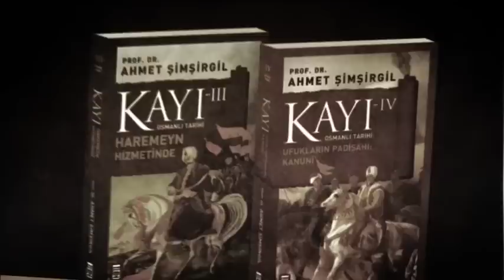Kayı V - Kudret ve Azamet Yılları | Prof. Dr. Ahmet Şimşirgil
Paşa! Paşa! Sen bu Devlet-i Aliyye'yi henüz tanımamışsın. Allah aşkına şuna inan. Bu devlet öyle bir devlettir ki eğer isterse o donanmanın bütün demirlerini gümüşten, halatlarını ibrişimden ve yelkenlerini atlastan yapmakta asla güçlük çekmez. Hangi geminin gerekli alet ve yelkenini yetiştiremezsem gel bu minval üzere benden iste.

Sokollu Mehmed Paşa

Tarih programları, konferansları ve eserlerindeki kendine has anlatım tarzı, üslubu ve farklı bakış açıları ile Osmanlı Tarihi'ni herkese sevdiren Prof. Dr. Ahmet Şimşirgil, KAYI serisinin beşinci kitabı KAYI V: Kudret ve Azamet Yılları ile Osmanlı İmparatorluğu yazmaya devam ediyor. Elinizdeki eser, Kanuni Sultan Süleyman devrinin kapanması ile başlamakta; II. Selim, III. Murad, III. Mehmed'le devam ederek Sultan I. Ahmed devriyle nihayete ermektedir.

Çalışmada öncelikle Osmanlı Devleti'nde asırlardır devam eden siyasi geleneğin büyük değişimine şahitlik edeceksiniz. Kanuni döneminde Enderun'da yetişerek devletin bütün kademelerinde görev alıp sadarete kadar yükselen ve son iki yılında bu görevde bulunan büyük devlet adamı Sokollu Mehmed Paşa'nın yeni siyasi değişimin en büyük mimarı olduğu görülecektir. Artık seferlerde padişahlar değil, güçlü serdarlar görülmeye başlanacaktır. Aynı zamanda yirmi beş yıl fasılasız devam eden savaşlar, bütün dünyada görülmeye başlayan ekonomik zorluklar, paranın değerinin düşmesi, tımar sistemindeki aksamalar vs. büyük Celâlî fetretini beraberinde getirecektir.